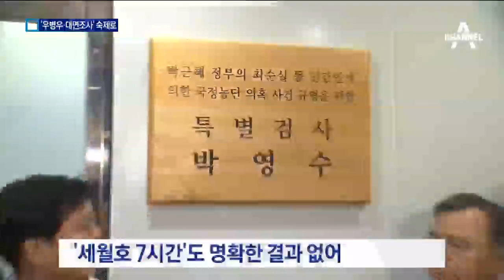90일 동안 쉼없이 달려온 특검…남긴 숙제는?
네, 90일 동안 달려온 박영수 특검팀은 역대 열 두 차례의 특검 가운데 가장 많은 인원을 기소하는 외형적 성과를 거뒀습니다.

 하지만 특검이 풀지 못한 숙제도 적지 않습니다.

 특검이 남긴 숙제들, 이동재 기자가 짚어봤습니다.

 [리포트]
 박영수 특검의 수사대상, 특검법에 따르면 15가지인데요. 이 중 두 개가 우병우 전 수석 의혹입니다.

 그런데 우선 순위에서 밀린 걸까요. 활동 만료를 불과 열흘 남겨두고 우 전 수석은 처음으로 불려옵니다.

 [우병우 / 전 청와대 민정수석(지난 18일)]
 (최순실 씨 아직도 모르신다는 입장이세요?)
 "네 모릅니다."

 구속 수사가 불가능해지자 특검은 재청구를 포기합니다. 집요하게 두 번씩 영장을 청구했던 다른 사례들과는 대조적입니다.

 특검에게 아쉬운 대목은 또 있습니다. 박충근, 양재식 두 특검보가 직접 박 대통령 대면조사를 시도했습니다.

 하지만 신경전만 벌이다 무산됐습니다.

 [이규철 / 특별검사보(어제)]
 “(대면조사가) 무산된 이후에는 상호 신뢰가 무너진 상황이라서 서로간의 주장에 차이가 있었습니다.”

 여기에 청와대 압수수색까지 불발된 상황.

 특검 관계자는 "대면조사와 청와대 압수수색이 성사됐다면 우 전 수석의 신병처리는 다른 결과가 나왔을 것"이라며 아쉬움을 내비쳤습니다.

 아울러 기대를 모았던 ‘세월호 7시간’ 수사 역시 명확한 결과를 내지 못했습니다.

 7시간 의혹은 애초 특검법상 수사 대상은 아니었지만, 특검 출범 당시 수사 가능성을 시사해 진상 규명 여부에 관심이 쏠렸던 대목.

 하지만 특검은 오늘 브리핑에서 "세월호 7시간 의혹에 대한 핵심적인 부분을 밝히지 못했다”고 밝혔습니다.

 지난 90일 동안 쉼 없이 달려온 특검. ‘미완의 숙제’가 아픈 부분으로 남았습니다.

 채널A뉴스 이동재입니다.

 영상취재 : 정기섭
 영상편집 : 임아영
 그래픽 : 윤승희 ○ 기사 보기

〈평일〉
08시 00분 라디오쇼 정치시그널 (유튜브 라이브)
08시 50분 김진의 돌직구 쇼
10시 20분 김진의 더라방 (유튜브 라이브)
12시 00분 뉴스A 라이브
15시 50분 강력한 4팀
17시 20분 뉴스TOP10
19시 00분 뉴스A

〈주말〉
12시 00분 토요랭킹쇼·뉴스A 라이브
17시 40분 뉴스TOP10
19시 00분 뉴스A